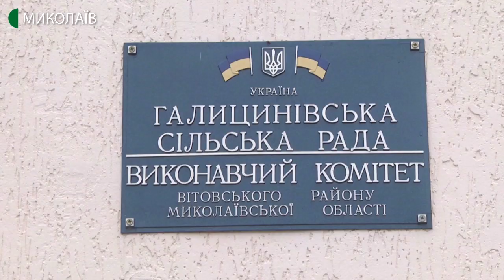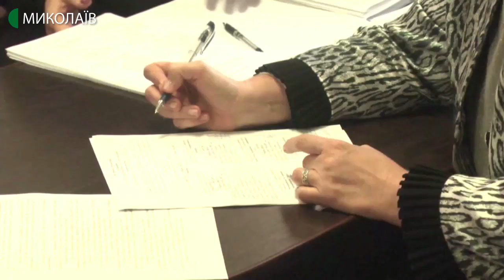13.12.2019. Новини. 07:30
Інформаційна картина дня (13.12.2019) поглядом кореспондентів телеканалу UA: Миколаїв (випуск новин — 07:30):
- розбійний напад на Галицинівську сільську раду;
- тариф 18 гривень п'ятдесят копійок за водопостачання та тридцять дві гривні за водовідведення – залишається без змін. Таке рішення прийняли депутати під час сесії Снігурівської міської ради.